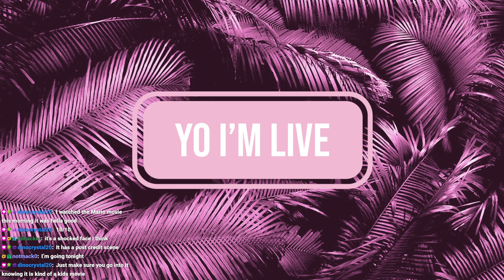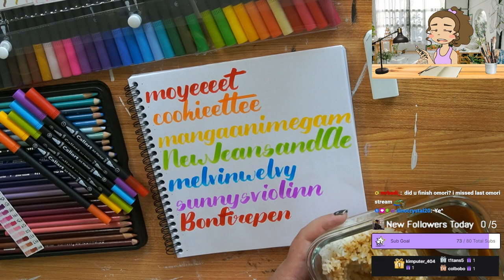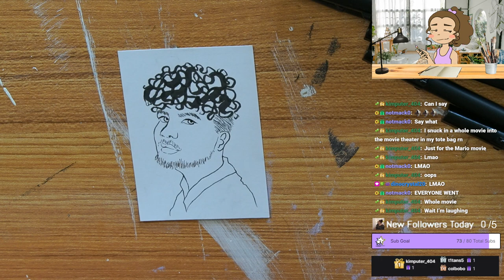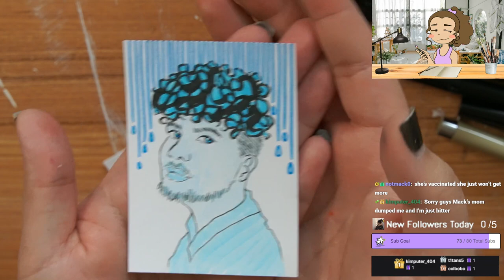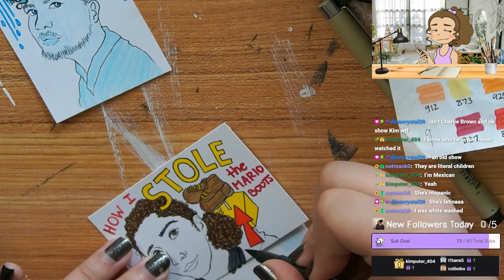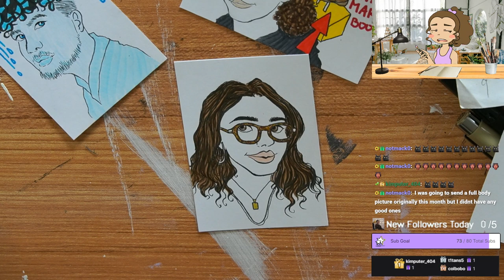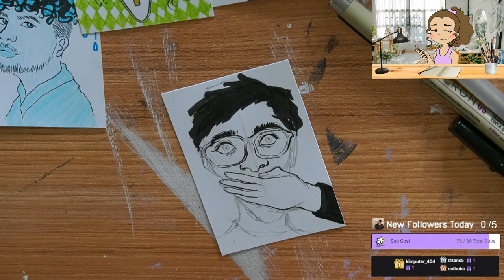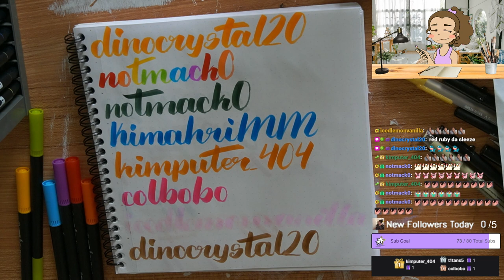4/5/23 Writing All of My Followers Names NOT CLICKBAIT! 666/686 Drawing March's Portrait Cards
Time Stamps
00:00:00 Starting Soon
00:06:00 Intro
00:19:00 Follower Journal Calligraphy
00:58:00 Lunch Break!
01:05:00 Sketch Card #1
01:41:00 Sketch Card #2
02:23:00 Sketch Card #3
03:19:00 Sketch Card #4
03:47:00 Thanking Subs Calligraphy